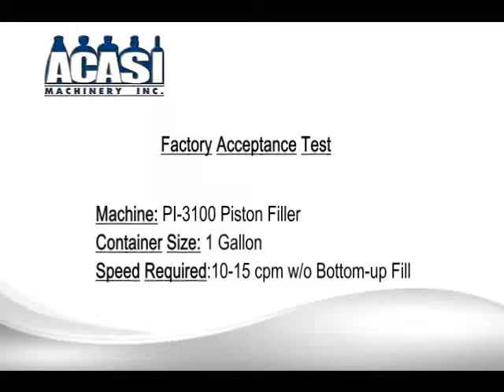Piston filler for high viscosity products, Filling water in glass Bottles, by Acasi Machinery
Piston filler for high viscosity products, Filling water in 1 gallon glass Bottles, 4 nozzles, 10 - 15 bpm, manufatured by Acasi Machinery.